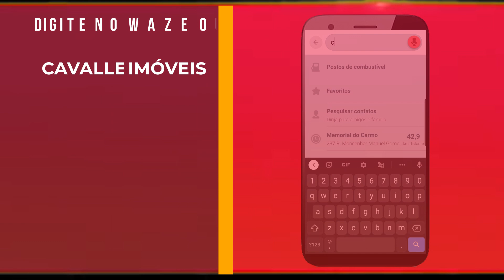VENDIDA - Belíssima Casa 3 Quartos (1 Suíte com Closet) em Condomínio - São José - Maricá-RJ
Casa em Condomínio com lazer completo, e acesso todo asfaltado. Rodeado por montanhas, num clima de serra!

Composta de 3 quartos (1 suíte com closet), toda em porcelanato, sala dois ambientes com gesso 3D, fino acabamento com cozinha americana, banheiro social, área de serviço, garagem e  quintal todo gramado.

Este condomínio não permite murar, somente cerca, cerca viva, telas, etc.

Aceita financiamento

- Área de Construção: 101m²
- Área de Terreno: 360m²

👉 Valor:  R$349.000
👉 Aceita Financiamento e FGTS
👉 Código do Imóvel: CA4470

Imóveis em Maricá, compre com segurança, procure sempre profissionais cadastrados no Creci, imobiliária em Maricá, é a Cavalleiro Imóveis.